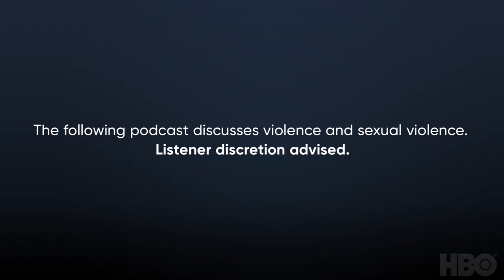I'll Be Gone In The Dark Podcast: The Golden State Killer Sentencing Update | HBO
Nancy Miller revisits her conversation with survivor and activist Kris Pedretti. Then we hear from inside the courtroom where the GSK sentencing took place - including selections from the victim impact statements, a statement from Joseph James DeAngelo, and the ultimate ruling and sentencing from the judge. This podcast is produced by HBO in conjunction with Pineapple Street Studios. It is hosted and produced by Nancy Miller.

I’ll Be Gone in the Dark is a new six-part documentary series based on the book of the same name, which explores writer Michelle McNamara’s investigation into the dark world of a violent predator she dubbed the Golden State Killer. Directed by Academy Award nominee and Emmy-winning director Liz Garbus.

Official Site of I'll Be Gone in the Dark on HBO